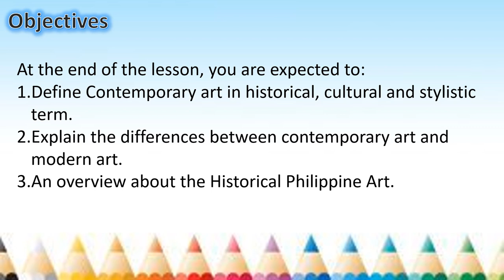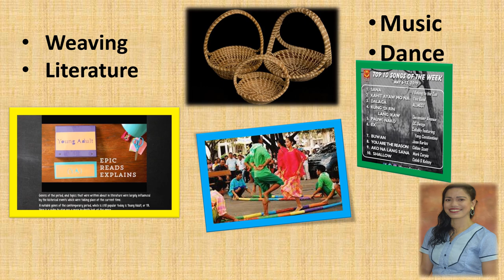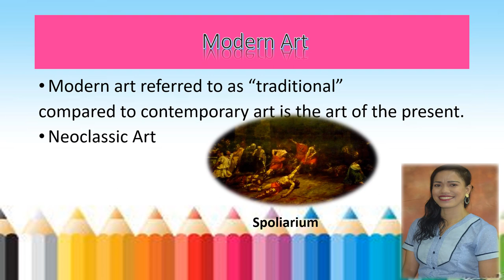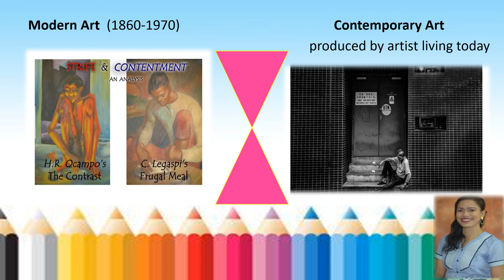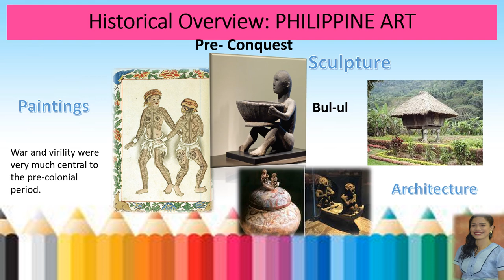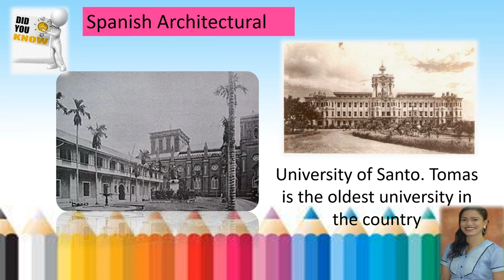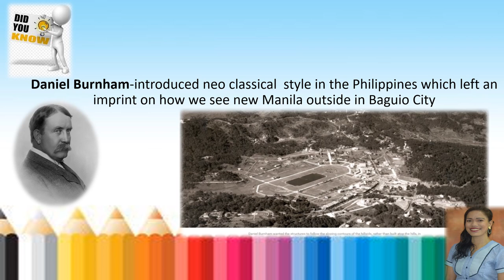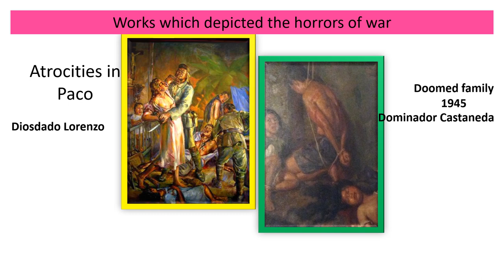Introduction to Contemporary Arts from the Region //Week 1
Introduction to contemporary arts from the region
Philippine Art